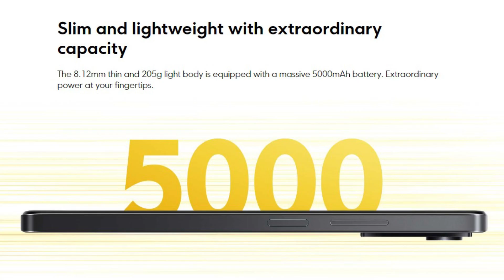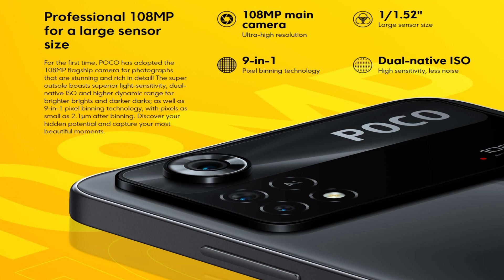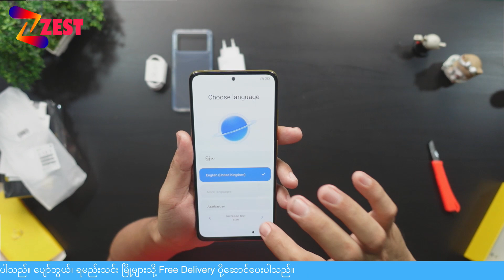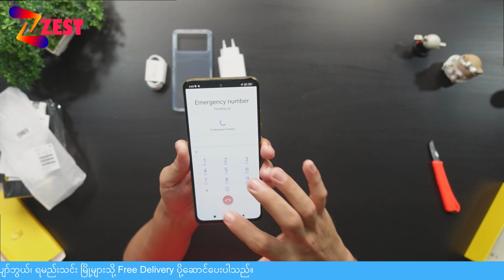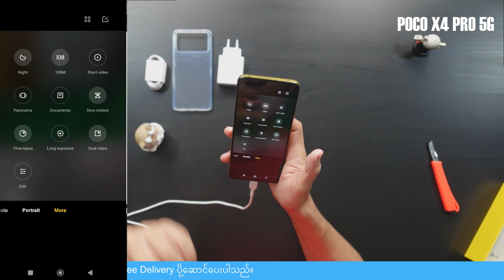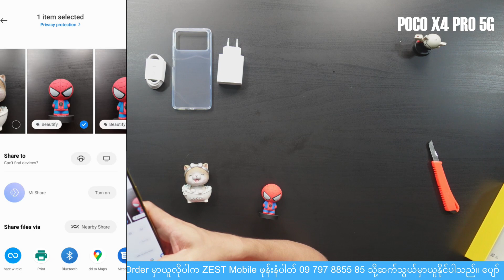POCO X4 PRO 5G Unboxing Video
POCO X4 PRO 5G မှာဘာတွေပိုကောင်းပြီး X3 PRO ထက်ဘယ်နေရာတွေမှာ တိုးတက်လာသလဲ Unboxing လုပ်ပြီး အသေးစိတ်ပြောပြပေးထားပါတယ်..
POCO X4 PRO 5G (Ram 6GB + Rom 128GB)
530,000 Ks
ZEST Mobile
မဘ-၁၄၃၊လမ်းမတော်
တရားရုံးရှေ့၊မြင်းဘက်ရပ်ကွက်
ပျော်ဘွယ်မြို့။